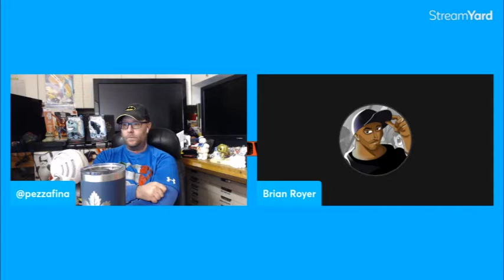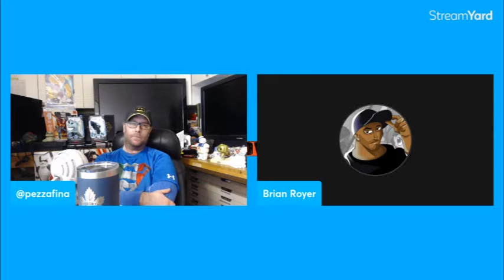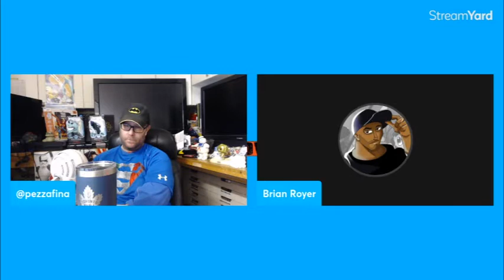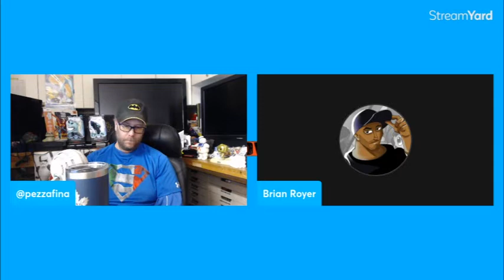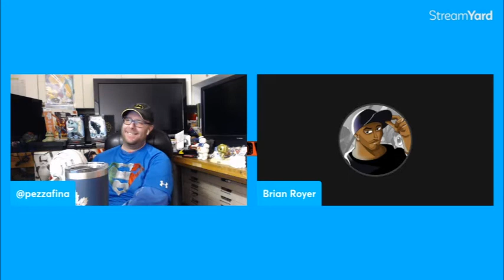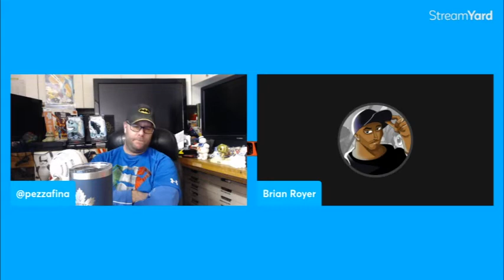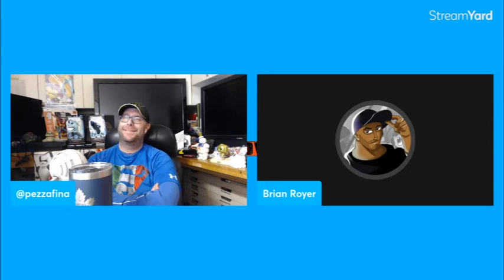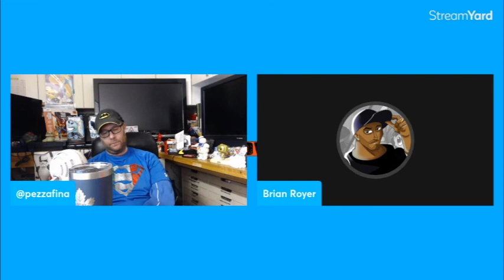The Batman Constructs a Masterpiece From Comic To Film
James and Brian have an in-depth conversation about the Batman.